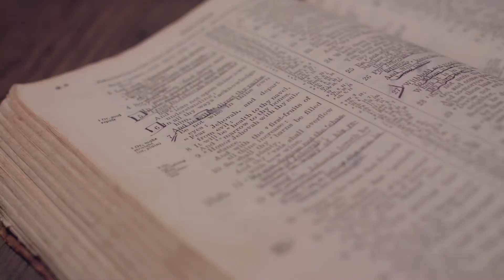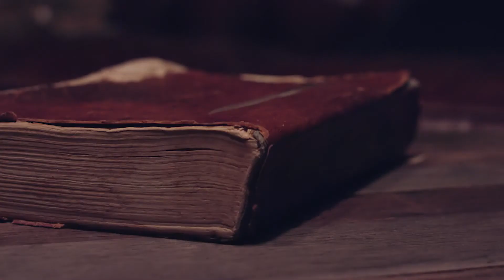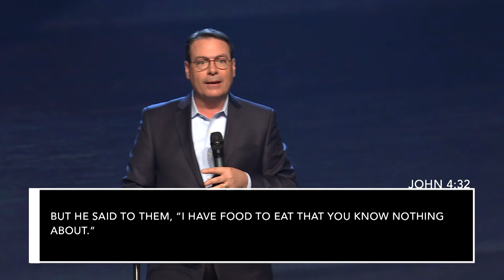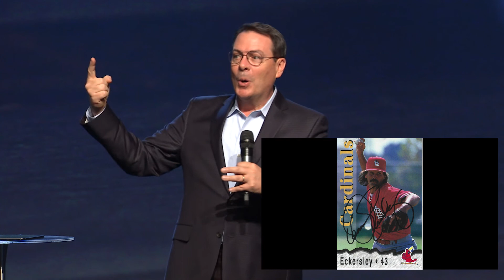The Fourth Gospel Part 4 | Pastor Chris Hodges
We cannot respond to what we do not see. We do not feel responsible for what we do not know. Jesus told His disciples to “open your eyes.” Likewise, we Christians should open our eyes to the things that are most important to God, and then act on what we see.